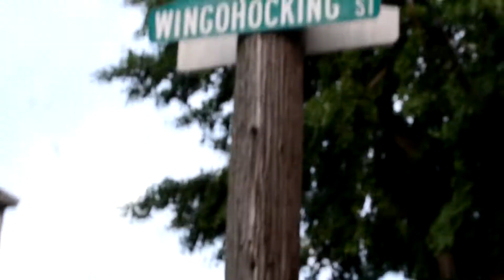Regulate - Heem x Y x Leek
Regulate - Heem x Y x Leek  (Filmed & Directed By OfficalPeanut